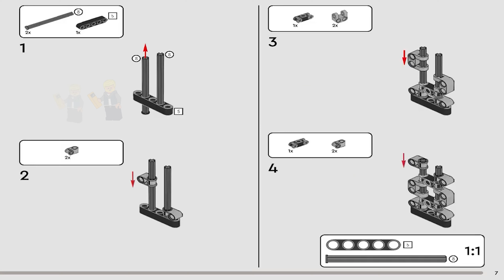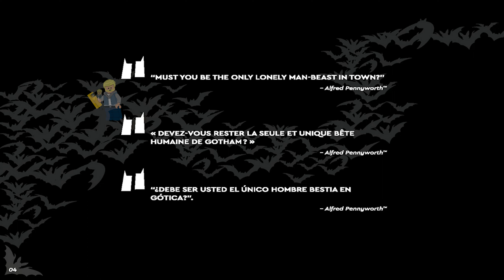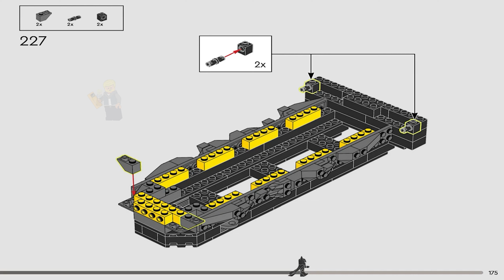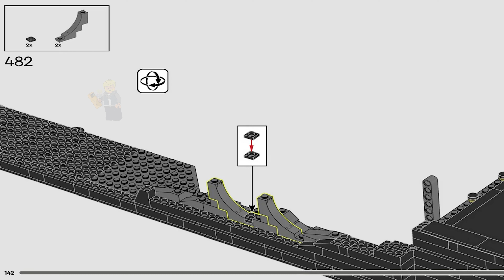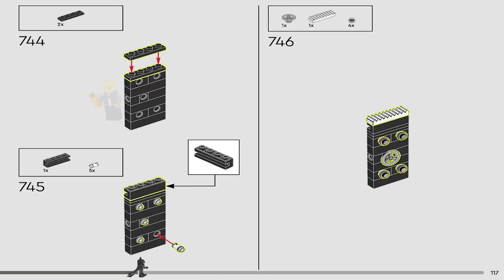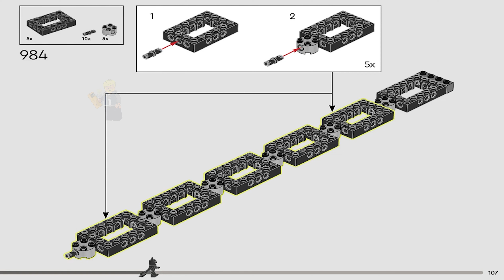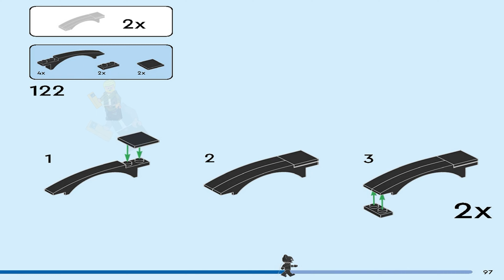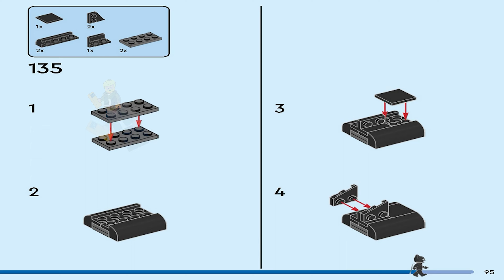All LEGO Batman Instructions 2023 Sets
All LEGO Batman Sets 2023 Compilation / Collection of Instructions

This compilation contains instructions for all of the new LEGO Batman sets that were released in 2023. The sets include a variety of different environments such as Batcycle,Bat Wing and the Batcave - Shadow Box.

If you need a specific set from the LEGO Batman Collection see the timeline below:

00:00 - LEGO 42155 Instructions
14:42 - LEGO 76259 Instructions
14:29 - LEGO 30653 Instructions
14:49 - LEGO 76252 Instructions
01:19:07 - LEGO 76224 Instructions
01:29:22 - LEGO 76264 Instructions
01:43:08 - LEGO 76265 Instructions

Here is a list of the sets that are included in the compilation:

The Batman - Batcycle - 42155
Batman Construction Figure - 76259
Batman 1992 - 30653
Batcave - Shadow Box - 76252
Batmobile: Batman vs. The Joker Chase - 76224
Batmobile Pursuit: Batman vs. The Joker - 76264
Batwing: Batman vs. The Joker - 76265

The All LEGO Batman 2023 Compilation / Collection of Instructions is a great resource for any LEGO Batman fan. It's the perfect way to learn how to build all of the new sets from this year, and it's sure to inspire you to create your own amazing LEGO Batman creations.